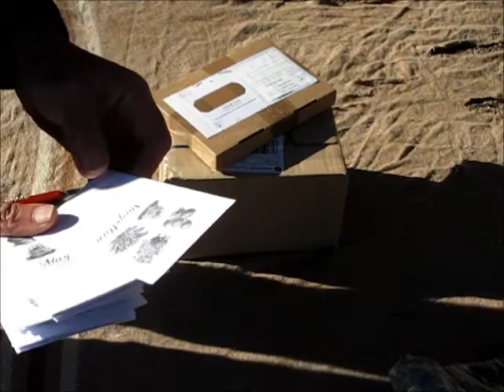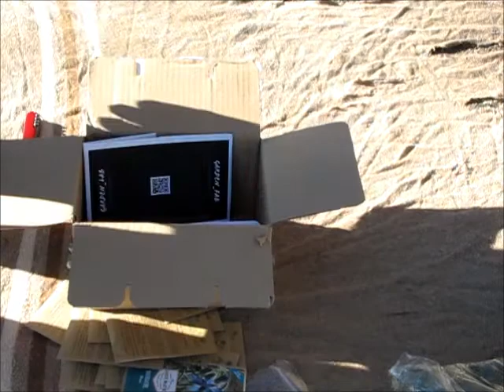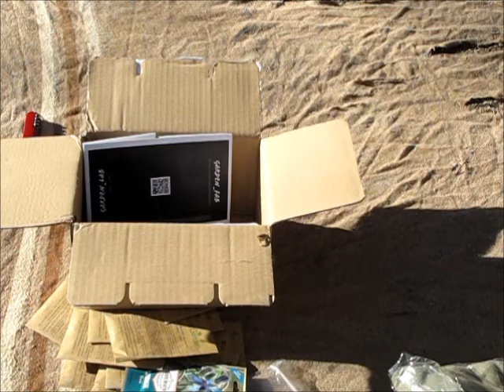94 - Mes graines commandées - 3e série - 25/11/2016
Présentation de ma troisième série de commandes de graines.

Tout faire soi-même.